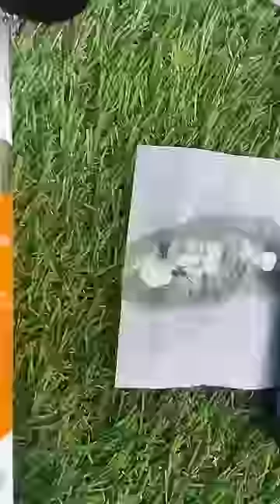oil test FT sunscreen How to choose correct sunscreen